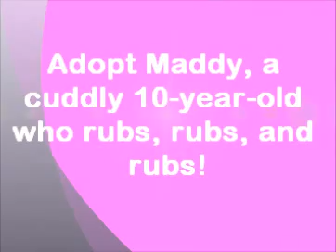Adopt Maddy, a cat who loves to rub, rub, and rub!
Meet Maddy, a 10-year-old adorable kitty who will come and rub against your leg when you enter her room, ready for some play time or a quiet cuddle.

Maddy is always on the alert for a little attention from our volunteers and displays much affection in return. Head bumps, cheek nuzzles, ear wiggles, jaw rubs -- this kitty wants to bestow all of these on someone who will appreciate her affectionate nature. She is a great lounger too and would love a quiet, comfortable window where she can watch the world go by. Come visit Maddy today at Seattle Humane!